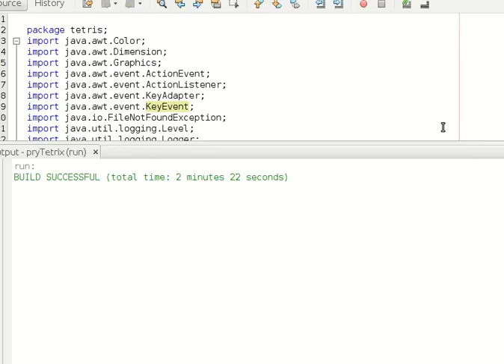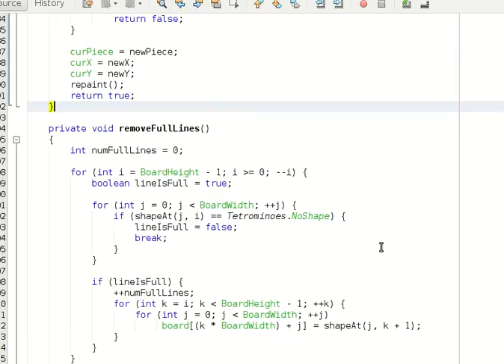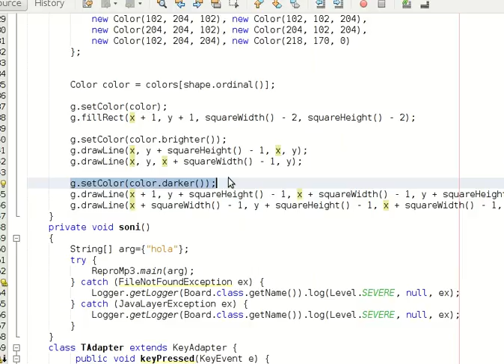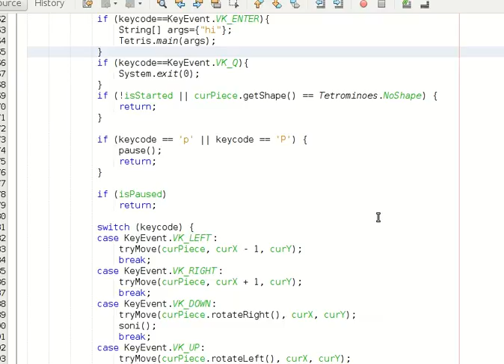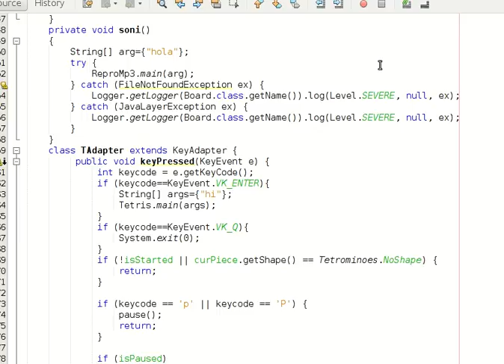Tetris con Java Netbeans y Codigo Fuente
Basicamente es la programacion de un video game, que tiene la clase board donde se realizan los graficos con el metodo paint(Grafics g), se da movimiento a estas graficas y captura del teclado.